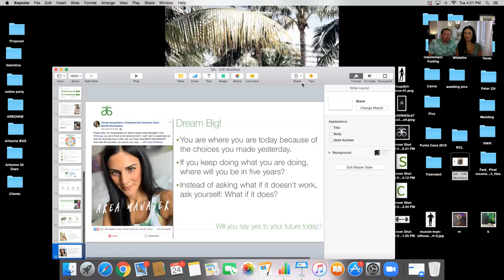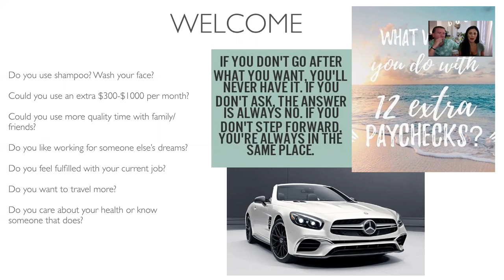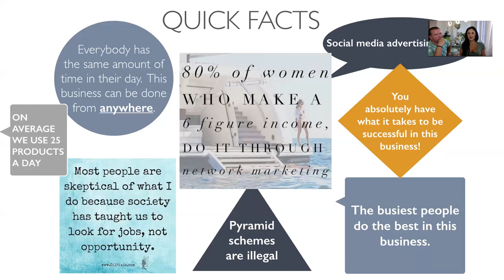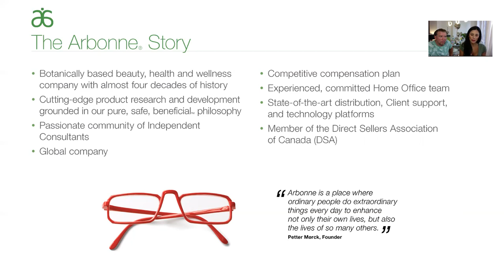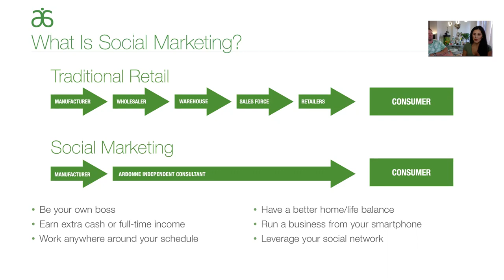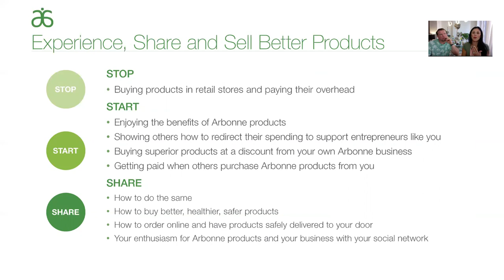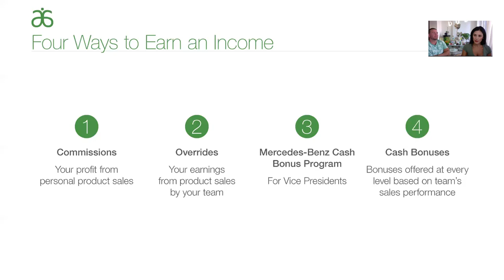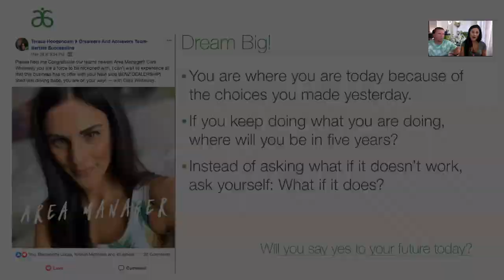Discover Arbonne with Cara & Steve Whiteway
Learn how we make this incredible business opportunity work for our lives, our health and our marriage!